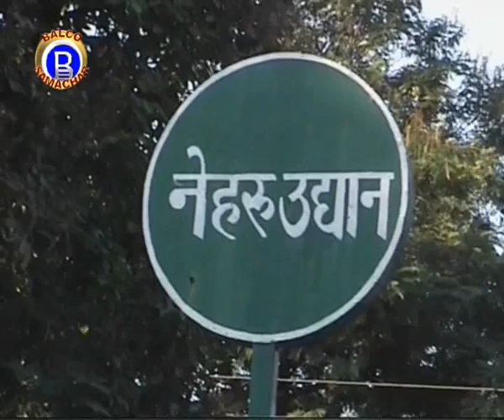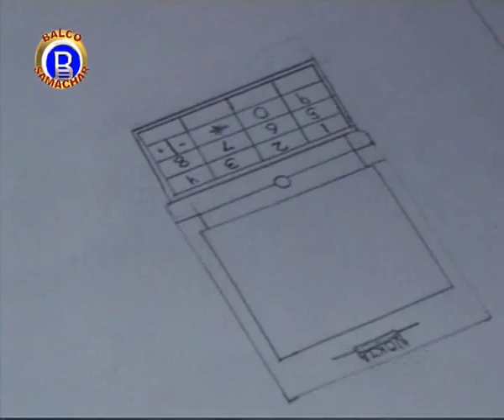VEDANTA BALCO NEWS 225 Painting Competition 2007